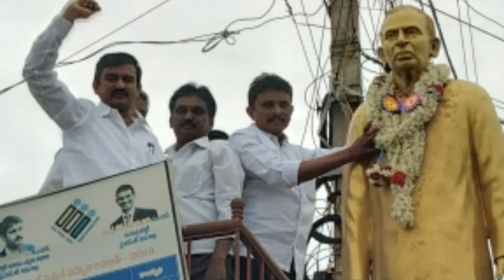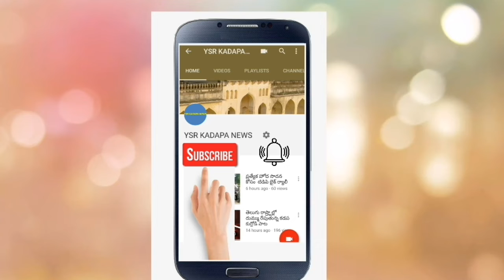జమ్మలమడుగు లో జాతీయ చేనేతల దినోత్సవం